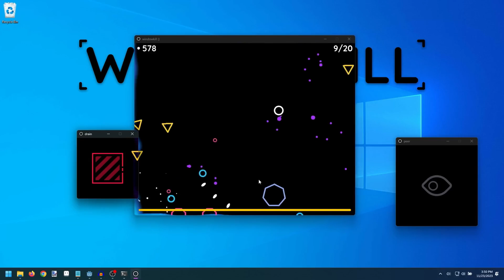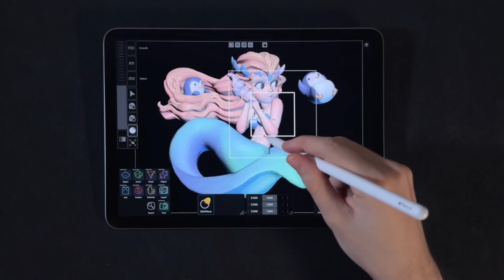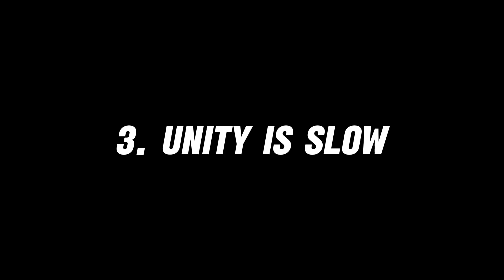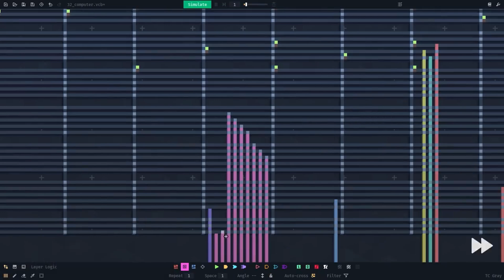Why Godot Developers Don’t Use Unity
There has always been the debate between Unity and Godot. Both may have suitable arguments, but today we will take a look at the reasons why Godot developers may choose to stick to it instead of exploring Unity. Let’s start

00:00 Introduction
00:30 1. Unity Is Complicated
02:04 2. Unity Is Heavy
03:53 3. Unity Is Slow
06:11 4. Unity Is An Engine